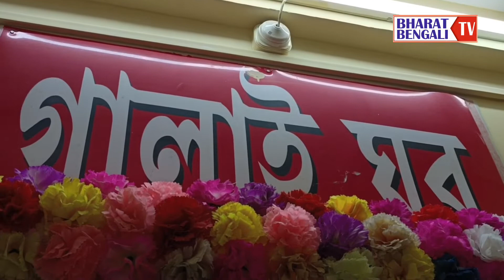A.S Tounch Hlappy Opening